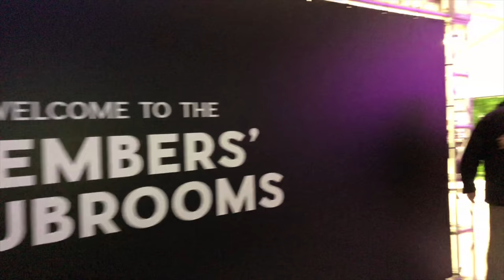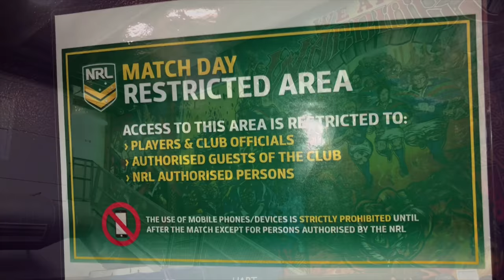Warrior Nation - Simon Mannerings 300th Game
Made with the Flowmotion One